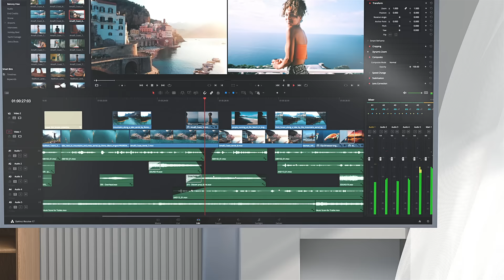Introducing the GEEKOM XT12 Pro: Your Ultimate i9 Mini PC!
Step into the future of computing with the GEEKOM XT12 Pro! Discover the impressive features and innovative design of the XT12 Pro, including its powerful Intel Core i9-12900H processor, IceBlast cooling technology, and versatile connectivity options. From seamless multitasking to immersive gaming and 4K video editing, witness the XT12 Pro's unmatched performance in action.

► US Amazon
► DE Amazon
► FR Amazon
► IT Amazon
► ES Amazon
► UK Amazon
► JP Amazon
► AU Amazon

Plus, learn how this compact powerhouse can revolutionize your computing experience at home or in the office. Don't miss out on this opportunity to elevate your productivity and entertainment with the GEEKOM XT12 Pro!